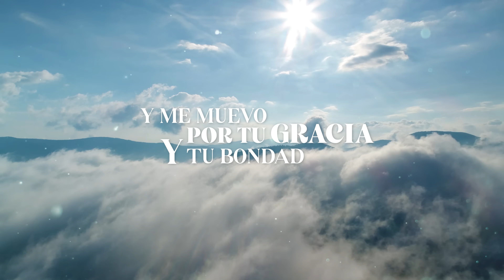Yo Dependo de Ti - Lyric Video | Dúo Clásico Hermanos Devia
Video Lyric - Yo Dependo de Ti
Dúo Clásico Hermanos Devia

Amazon Music